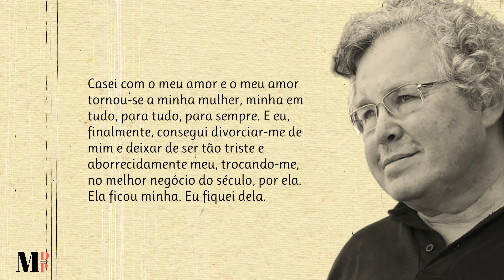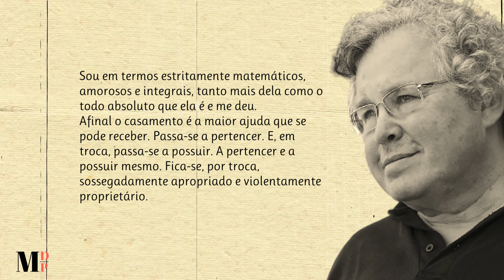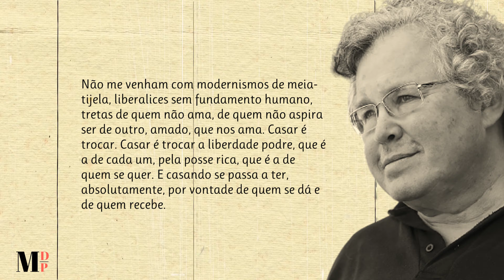Casar Por Amor | Texto de Miguel Esteves Cardoso com narração de Mundo Dos Poemas